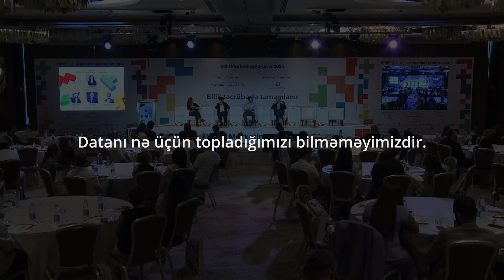Milli Marketinq Forumu | Mert Başar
Milli Marketinq Forumunun spikeri Azercell şirkətinin baş marketinq direktoru Mert Başarın çıxış videosunu təqdim edirik!